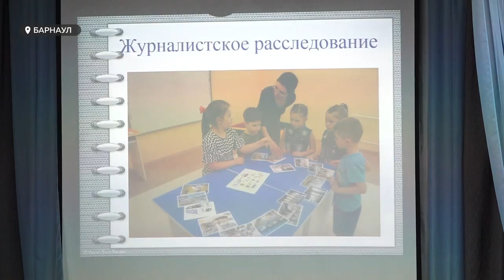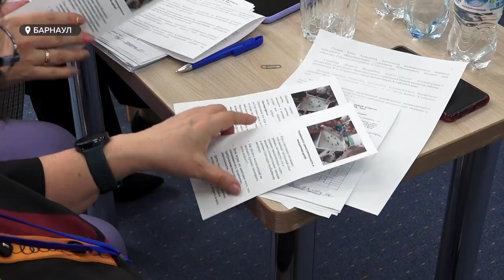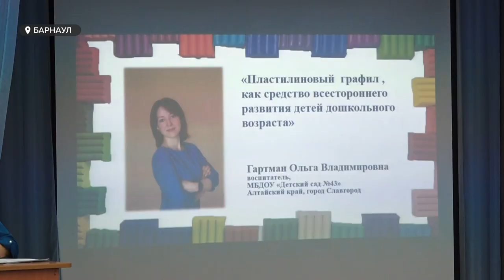Конкурс профессионального мастерства "Воспитатель года Алтая 2023" проходит в Барнауле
Лучшего воспитателя края выберут в Барнауле на этой неделе. Уже в 17 раз на Алтае проходит конкурс профессионального мастерства среди педагогов дошкольного образования. В этом году в заочном этапе было 37 участников, в очный же прошли только 15 воспитателей как городских, так и сельских детских садов.